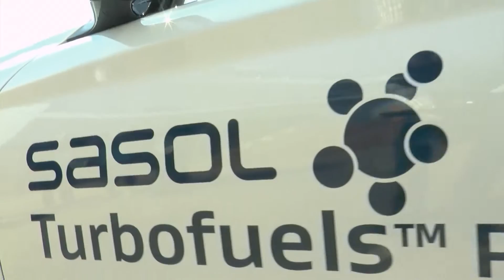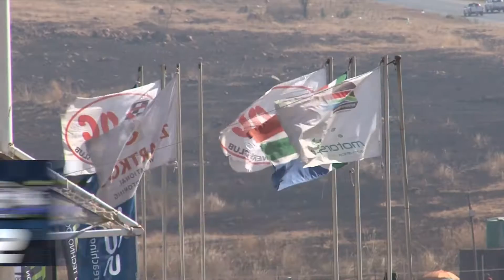Sasol GTC Championship 2016| Race 1| Zwartkops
The inaugural Sasol Global Touring Car (GTC) Championship flagged off in style, thrilling the massive crowd of motorsport fans who packed into the Zwartkops Raceway under clear, sunny skies, fans who have waited patiently for the new era in South African motorsport to roll onto the track.

Michael Stephen, the multiple Production Car Champion, will go down in history as the first winner of a GTC race, taking his Engen Extreme Audi A3 GTC to a pair of victories, starting from pole position in each heat.

It didn’t take long for the action to start when Simon Moss, in the second Engen Audi A3, spun out in Turn 1 during qualifying, parking his pristine machine in the barriers. After the red-flagged session restarted, the top four qualifiers were within a second of each other, with Mathew Hodges setting the second-fastest time in his Volkswagen Motorsport Jetta GTC, followed by the Sasol GTC BMWs of Gennaro Bonafede and Hennie Groenewald.

Graeme Nathan qualified his VW Jetta GTC 5th with Simon Moss bringing up the rear of the grid. The Terry Moss-run Audi team put in a huge effort to straighten the badly bent car and to their credit got it race ready.

The first race saw Stephen bolt into the lead, leaving his rivals staring at the bootlid of the black Audi. Hodges hung on gamely in 2nd place, falling away a tad as Bonafede kept him honest. Behind the leading trio, Groenewald dropped back with a misfire, allowing Nathan to close and pass the Sasol driver. Mid-race, Nathan spun in Turn 6, allowing Groenewald back into 4th place.

As the race wore on, Nathan again hunted Groenewald down, taking his position as the race neared its end. Moss circulated slowly at rear of the field, passed by several of the front-wheel drive GTC Production Car competitors.

The Sasol GTC Team withdrew Groenewald’s car from Race 2 as the team ran out of time trying to rectify the misfire that plagued him in Race 1.

Race 2 saw Stephen, again from pole position, make another great start and led the field from lights to flag. Nathan slotted his Jetta GTC into second place, followed by Bonafede and Hodges. Positions remained static for the most part, until Bonafede, on the final lap, dropped a wheel onto the dirt in Turn 6, which promptly put the BMW into an elegant pirouette. Hodges flashed past into 3rd place, but pitted before the chequered flag fell, allowing Bonafede to reclaim his 3rd place.

The front-wheel drive GTC Production class provided a pair of exciting races: Shaun Duminy (Ford Focus ST) held off a race-long effort to unseat his lead by the Volkswagen Motorsport Golf GTi twins, Daniel Rowe and Mandla Mdakane, who raced nose-to–tail throughout.

Race 2 saw a reversal of fortunes as Rowe triumphed ahead of Duminy and Charl Smalberger (VW Genuine parts Golf GTi).

Series co-founder Vic Maharaj said: “Mission accomplished. GTC positions circuit racing as a premier class and is appealing to spectators who loved the look and sound of the cars. The GTC pit area was swamped with people all day as they wanted a closer look at the future of circuit racing. The important components were mechanically reliable and the series is already a hit with the public and drivers”.

Head of Marketing & Public Affairs for Sasol Energy, which is the GTC series sponsors, Christopher Kabosha said: the management and staff of Sasol Energy would like to thank all the participating teams, corporate sponsors and the GTC management for the excellent team work and investment made in getting the 2016 Sasol GTC series off to a resounding successful start”.

The 2nd round of the Sasol GTC Championship takes place at the Aldo Scribante circuit in Port Elizabeth on 10th September.